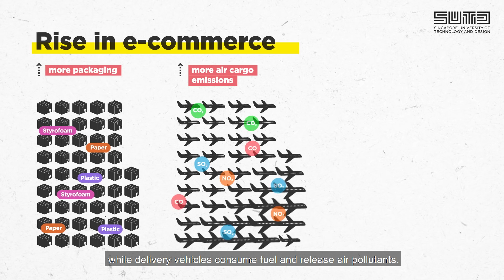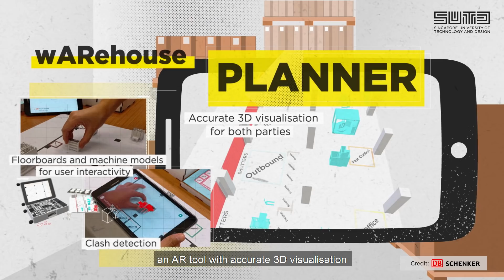SUTD Design Innovation: Delivering needful things to more people, sustainably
From the time an online shopping order is placed, to when it’s delivered, do you know its impact on the environment? At SUTD, we are designing optimised and automated delivery systems so that needful things can be delivered to more people, sustainably.

This means efficient deliveries, profitable businesses, happier customers, while protecting our planet.

SUTD’s unique design-centric, interdisciplinary curriculum empowers our students to develop more innovative, holistic solutions. Interdisciplinary innovation has the power to solve our world’s constantly evolving challenges and that’s why it’s now more valued than ever.

SUTD offers five degree programmes in:
• Architecture and Sustainable Design (ASD)
• Design and Artificial Intelligence (DAI)
• Engineering Product Development (EPD)
• Engineering Systems and Design (ESD)
• Information Systems Technology and Design (ISTD)

About Singapore University of Technology and Design (SUTD):
SUTD is Singapore’s fourth public university, and one of the first universities in the world to incorporate the art and science of design and technology into a multi-disciplinary curriculum. We seek to advance knowledge and nurture technically-grounded leaders and innovators to serve societal needs.